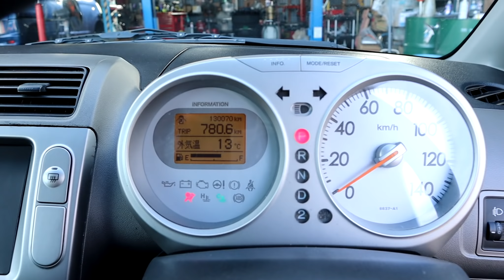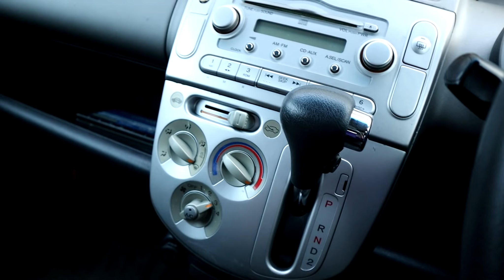ガクト動画【ライフ仕入れました♪】センターパネルにオーディオ付けて試運転してみます。ピースチャンネル・福島県相馬市発